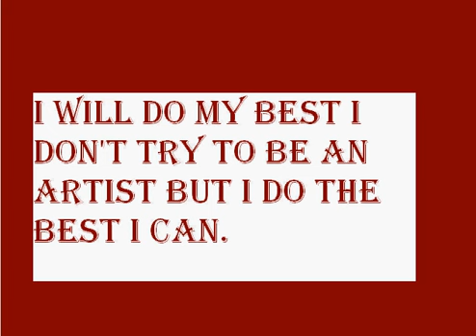Requests are open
Requests are now open! Any picture you like (No naked women)